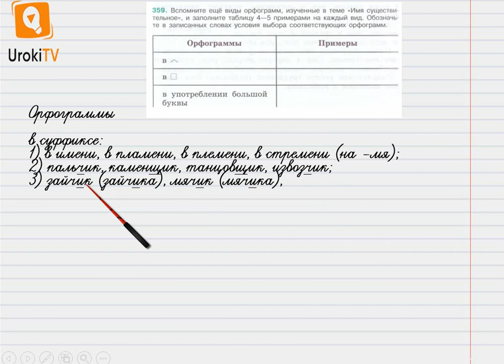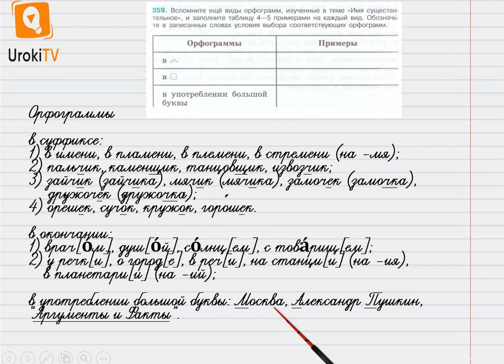Упражнение №359 — Гдз по русскому языку 6 класс (Ладыженская) 2019 часть 1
В данном номере вспоминаем ещё виды орфограмм, изученные в теме «Имя существительное», и заполняем таблицу 4—5 примерами на каждый вид. Обозначаем  в записанных словах условия выбора соответствующих орфограмм.